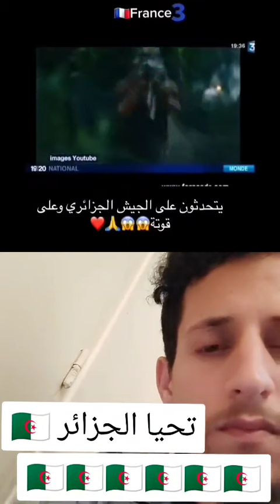قناة فرنسية تتكلم عن الجيش الوطني الجزائري